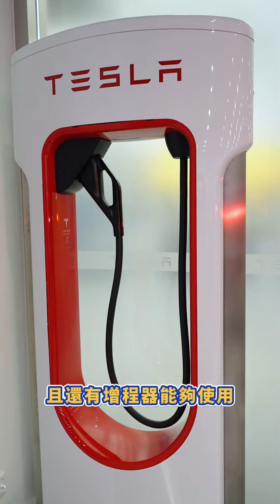【澳門有線一分鐘推介】Tesla Cybertruck澳門搶先看 | 下周起對公眾開放體驗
The future is here！Tesla Cybertruck終於來到澳門！相信近日大家都在街道上見到這款車的身影，這次Tesla將Cybertruck帶來澳門，是全球巡迴展出的一部分。這次有幸受邀參與閉門預覽，讓我們馬上去看看吧！

Tesla澳門亦將舉辦公眾體驗活動，想近距離一睹其風采的公眾可參考以下時間：
2024年5月11至12日：澳門車展—澳門威尼斯人
2024年5月15至21日：Tesla 澳門體驗中心展出—澳門葡京人
2024年5月23至25日：BEYOND Expo 2024—澳門威尼斯人
2024年5月26至6月10日：Meet Tesla—NOVA Mall星皓廣場